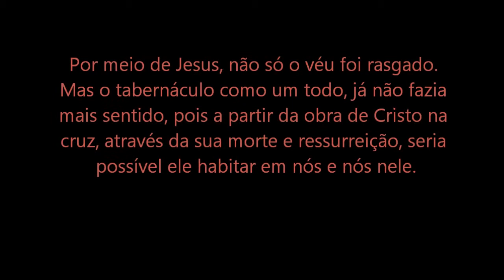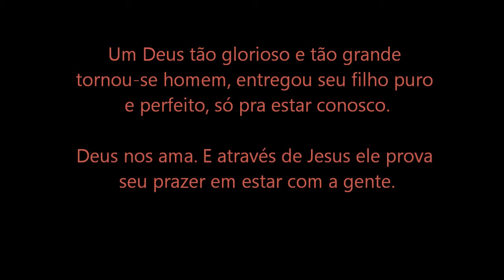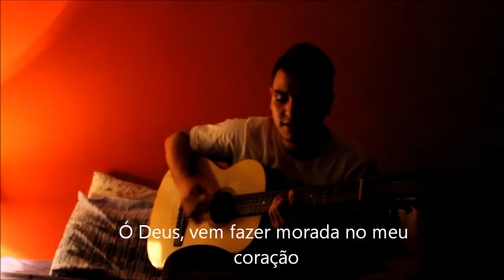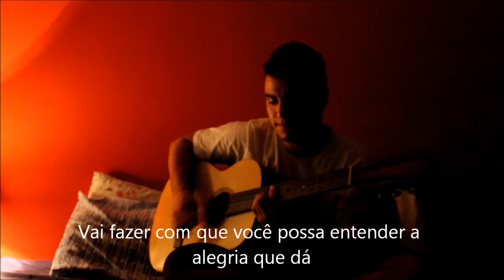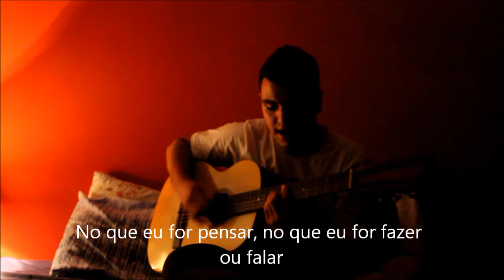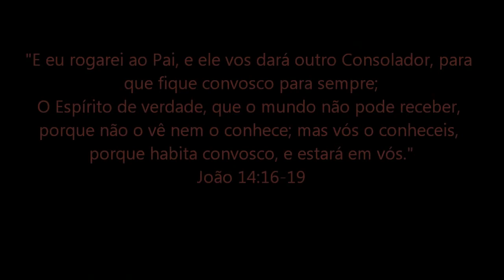Gabriel Costa - Habitar